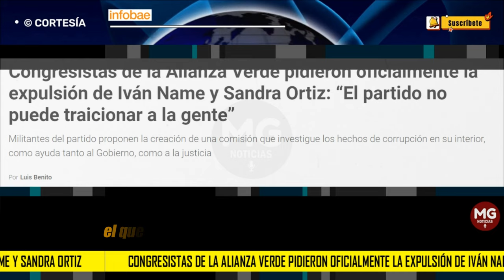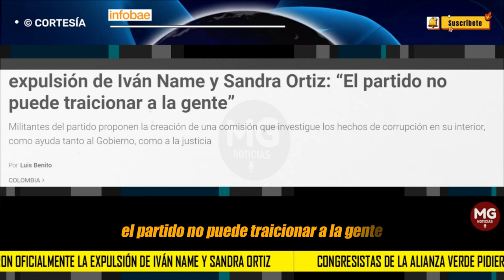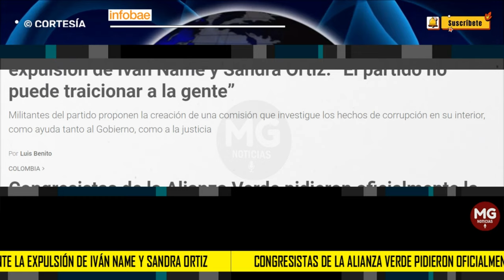CRISIS EN LA ALIANZA VERDE 🟢 Piden oficialmente la expulsión de Iván Name y Sandra Ortiz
Congresistas de la Alianza Verde pidieron oficialmente la expulsión de Iván Name y Sandra Ortiz: “El partido no puede traicionar a la gente”
Militantes del partido proponen la creación de una comisión que investigue los hechos de corrupción en su interior, como ayuda tanto al Gobierno, como a la justicia
INFOBAE